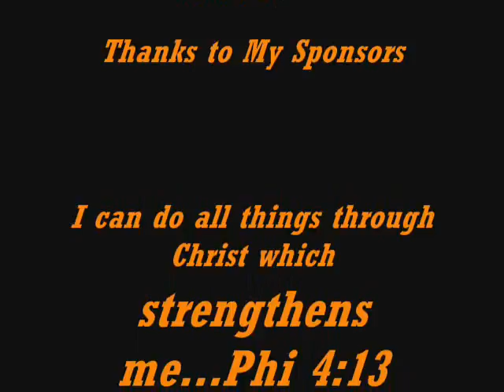Cole Glasson #12 Kart Race Pictures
More picture of Cole Glasson Racing